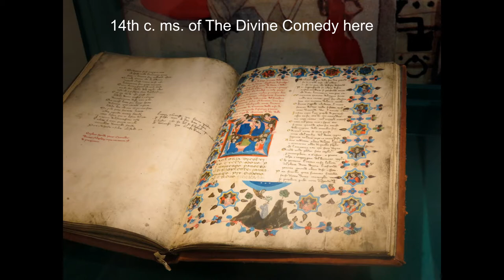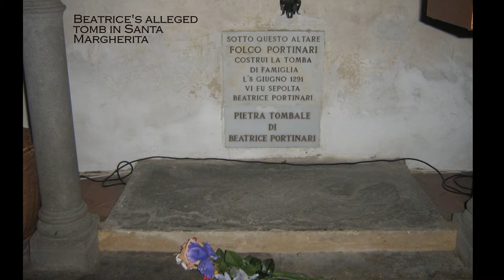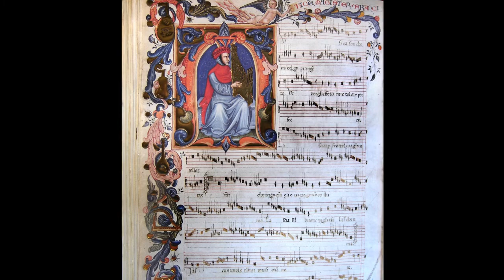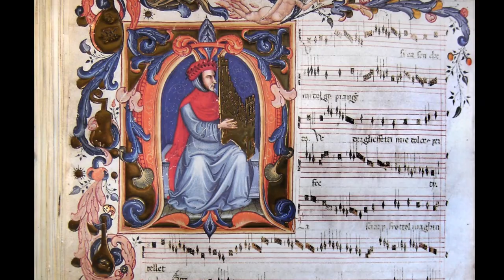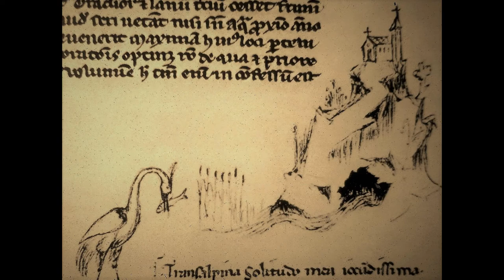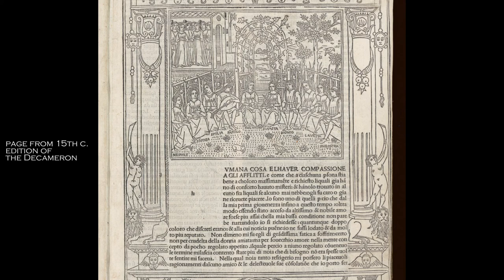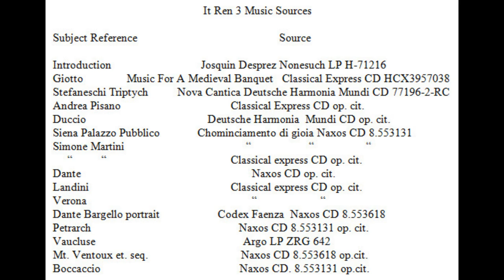The Italian Renaissance Lecture 3 B